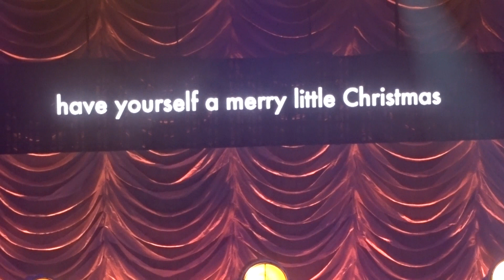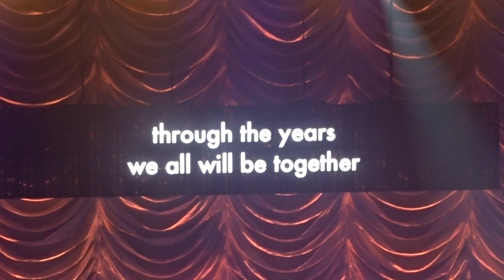Chris Tomlin Christmas Songs of Worship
Inspirational and awesome songs with some great close-ups of Chris Tomlin, and all of his band and singers. Truly a Christmas treat! Recorded on Dec 2, 2017 in Knoxville TN with a Sony Cybershot. Enjoy!! (and sorry about the occasional blur and weaving between heads.)